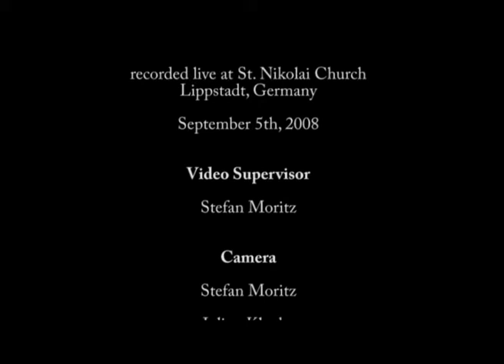Quintessence Saxophone Quintet plays Händel: Music for the Royal Fireworks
The Queen of Instruments meets the Saxophone, "King of Jazz".

Recorded on the 5th September, 2008 in Lippstadt, Germany. This is an excerpt from an interesting experiment we accomplished with Harduin Boeven. Following up on numerous comments like: "Hey, you really sound like a church organ!", we decided to collaborate with an interested organist and perform regular concerts. In 2008 we recorded the concert on CD and filmed a few excerpts for our audiences around the world. The CD "Organic" can be ordered immediately from our website. It's a real treasure!